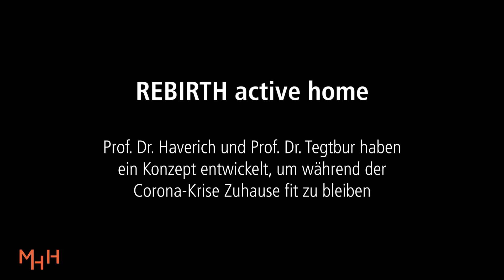REBIRTH active home - Workouts für Zuhause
Prof. Dr. Haverich und Porf. Dr. Tegtbur vom Exzellenzcluster REBIRTH erläutern wie wichtig es ist, auch während der Corona-Krise aktiv zu bleiben. In einem kurzen Video erklären die Professoren die positiven Auswirkungen von Sport auf den Organisamus, anschließen folgt ein etwa 10 minütiges Video mit übungen für Zuhause und für jede Altersgruppe.

Für das Workout benötigen Sie eine Matte.